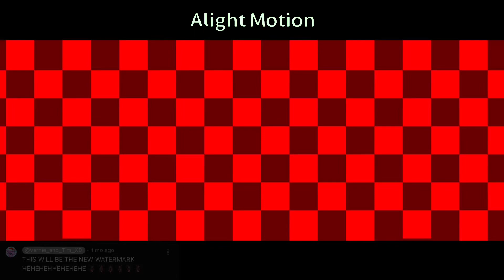I H4T3 ROBLOX meme || Roblox oc || tw:flash